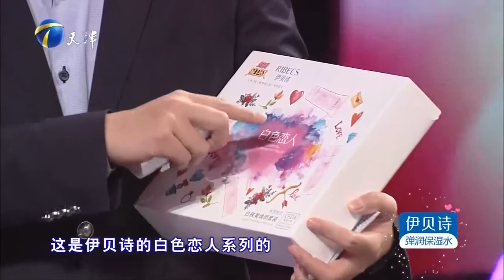质朴夫妻平凡的恩爱，打动全场让人羡慕丨爱情保卫战